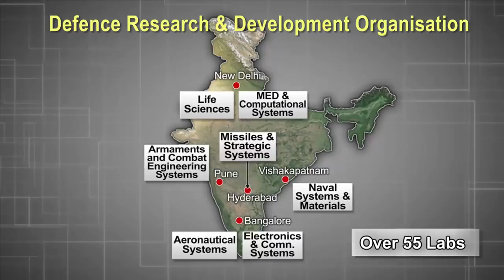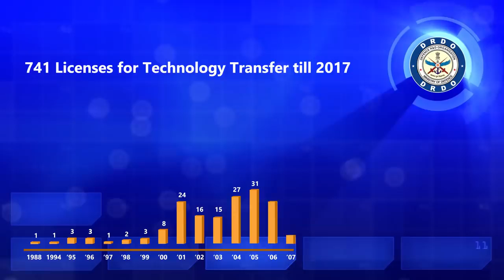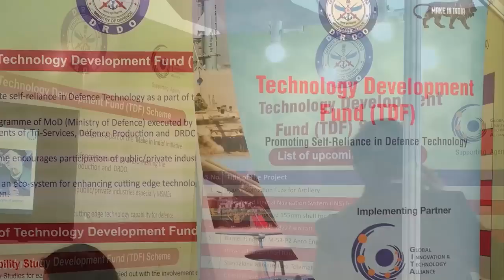भारत का DRDO's Products Range और Development Official Video देखना जरूर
Title:-भारत का DRDO's Products Range और Development Official Video देखना जरूर
DRDO's Products Range Official Video, DRDO Patterns, DRDO's Development
Extra knowledge:-
The Defence Research and Development Organisation (DRDO) is an agency of the Republic of India, charged with the military's research and development, headquartered in New Delhi, India. It was formed in 1958 by the merger of the Technical Development Establishment and the Directorate of Technical Development and Production with the Defence Science Organisation. It is under the administrative control of the Ministry of Defence, Government of India.With a network of 52 laboratories, which are engaged in developing defence technologies covering various fields, like aeronautics, armaments, electronics, land combat engineering, life sciences, materials, missiles, and naval systems, DRDO is India's largest and most diverse research organisation. The organisation includes around 5,000 scientists belonging to the Defence Research & Development Service (DRDS) and about 25,000 other scientific, technical and supporting personnel.